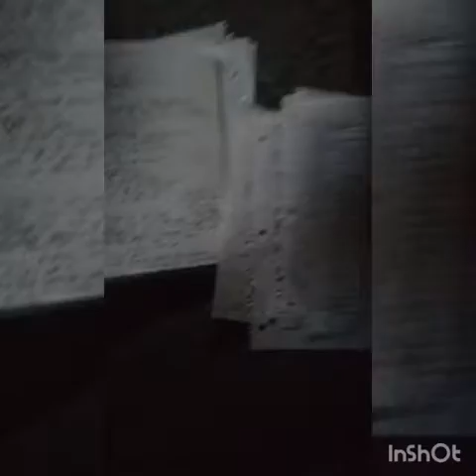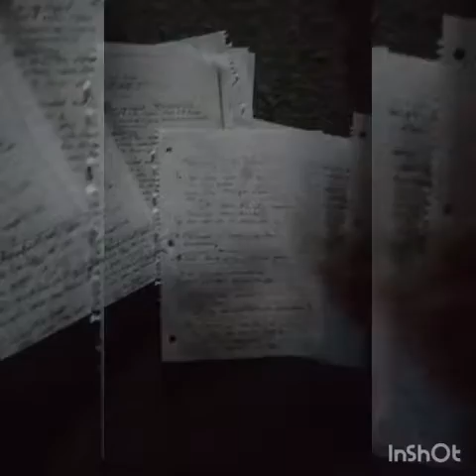3 Main Reasons Why Most People Fail at Manifestation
"Where the mind goes the body will follow!"

Tim kelley is a Personal Life Coach. I specialize in helping good people find and develop The Best methods to achieving their goals and attain ultimate success in areas of their life. We’re low pressure but high touch. If you’re looking for a personalized life coach, online, I may be a good fit. I'm always happy to answer any questions you have about self actualization, Manifestation, Spirituality, or reaching your goals and achieving success.

The Mind is All the Universe is Mental..
book to my course will be out soon.
only available to you if you join my class.

ask how you can join.

I've lost a few subs since ive been back.. sicks to be them honestly.. dont be one of them.

Come over to my persinal fb page to learn more about me and send me a dm  with the words "ACHIEVE" if you want to know more on the step by step process of creating the Mindset of a winner and start manifesting the reality that you intend to live.

Ask about a copy of my newest book detailing these principles (not available on any website)
And ask how you can join and be a part of my community Growth team.

Im offering a personal one on one manifestation class.
10$ 20 min call
Or
50$ for 1 hour.
This is a limited offer.
come to fb messenger and lets get started.

This offer ends soon.

Other offers:
Books